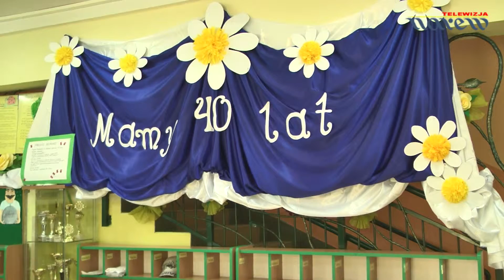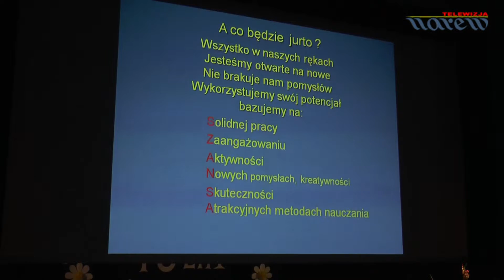Jubileusz 40 lecia "Biedronek"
Miejskie Przedszkole Nr 4 w Zambrowie obchodzi w tym roku piękny jubileusz 40-lecia. Uczciło go wielką galą w sali zambrowskiego Centrum Kultury